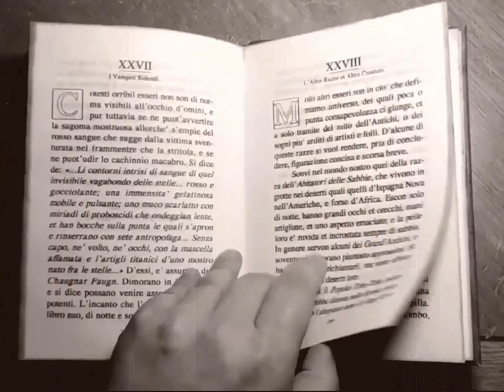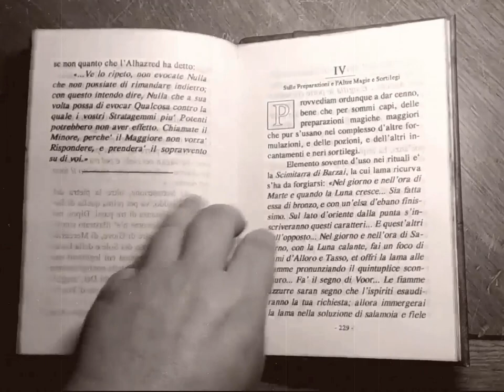Dei Culti Oscuri, 1791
Dei Culti Oscuri, by Giovanni Gabello. In octavo, Genova, 1791.
My Lovecraftian grimoire made in 1991 with Amiga 500 and dot matrix printer.